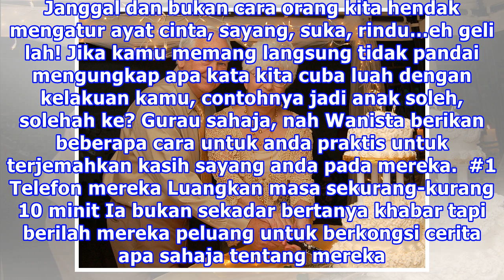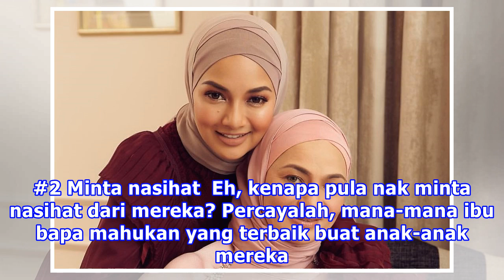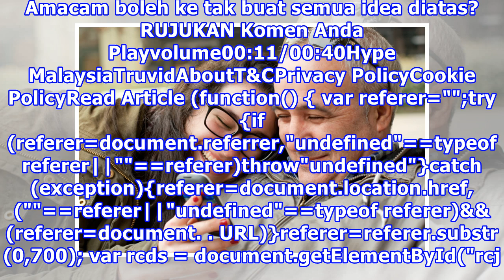Terima Kasih Mak Ayah! Cara Mudah Nak Terjemah Sayang Pada Mereka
Sudah menjadi lumrah untuk kita semua dilimpah dengan perasaan sayang dan cinta. Kasih sayang pada keluarga biasanya menjadi keutamaan dan ia diberi fokus pada kedua ibu bapa kita atau penjaga yang menjaga, mendidik kita sejak kecil lagi. Penulis percaya ada diantara malu untuk meluahkan rasa sayang...